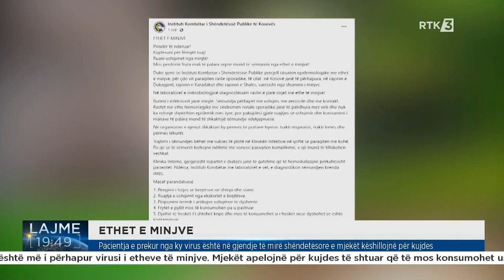Pacientja e prekur nga ky virus është në gjendje të mirë shëndetësore e mjekët këshillojnë për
𝐅𝐨𝐥𝐥𝐨𝐰 𝐑𝐓𝐊:
𝐖𝐄𝐁: 𝐫𝐭𝐤𝐥𝐢𝐯𝐞.𝐜𝐨𝐦

Pacientja e prekur nga ky virus është në gjendje të mirë shëndetësore e mjekët këshillojnë për kujdes